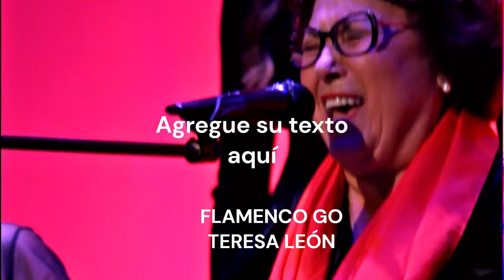Teresa León (De Écija a Jerez)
Teresa León nos cuenta la historia de los campanilleros con ese eco añejo . A disfrutar seguidor@s .